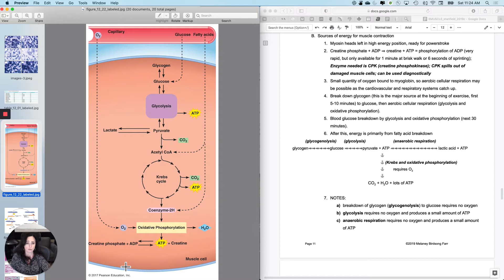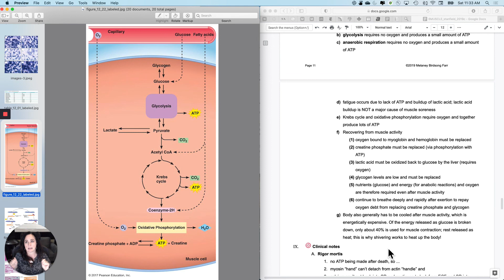Muscle Phys8 Muscle metabolism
Guided lecture notes are available to my students at no cost.